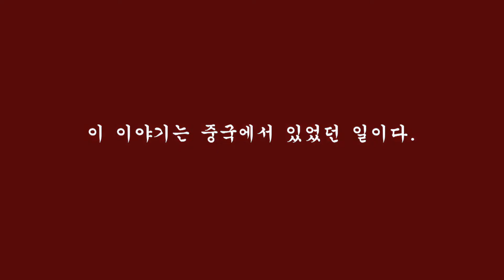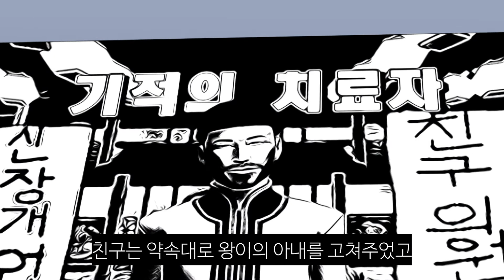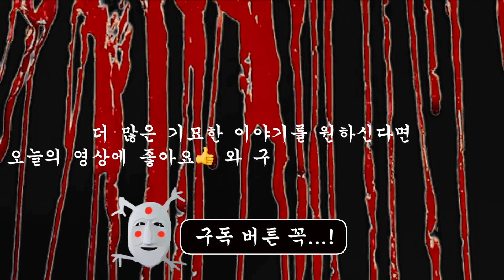[기묘한 이야기] 기적의 치료사ㅣ영상툰 ㅣ무서운이야기 ㅣ 이무이 ㅣ 썰 (English Sub.)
영상툰, 무서운이야기, 괴기,  공포, 괴담, 심리, 아무도모르는, 기묘한이야기, 블랙코미디, 교훈, 감동

아무도 모르는 기묘한 이야기
무섭고도 기괴하고 심리적인 이야기!
이 영상툰이 당신의 상상을 자극한다!

이 스토리는 제가 구성한 순수한 창작품입니다.